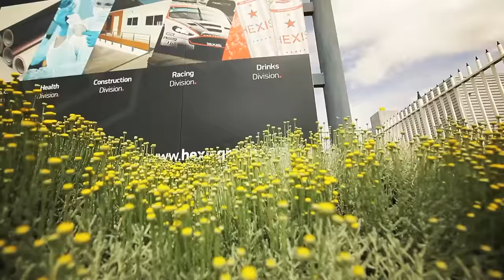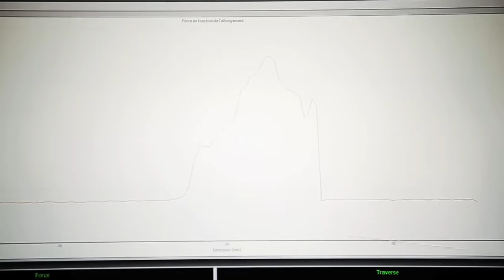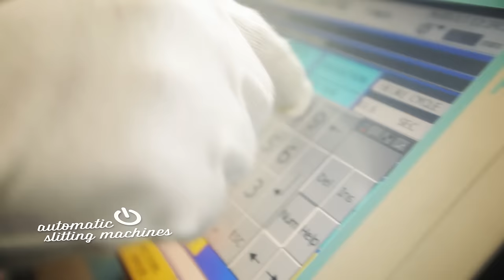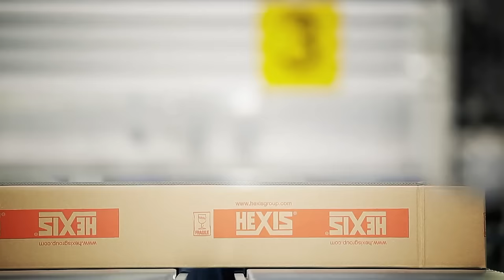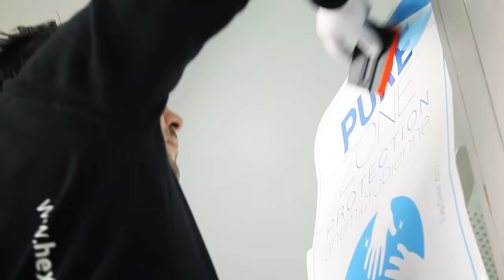HEXIS Corporate - Frontignan - Production Facilities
HEXIS S.A. is a leading European manufacturer of self-adhesive vinyl (PVC) films and digital printing media for large format inkjet printing used for sign making and vehicle marking.

The company specializes in pressure-sensitive adhesive coating thin plastic films and pioneered their own process to produce high performance cast vinyl films.

The products, distributed in rolls of different widths and lengths, are sold worldwide in over 40 countries. They are intended for professional signage, vehicle marking, visual communication and surface protection.